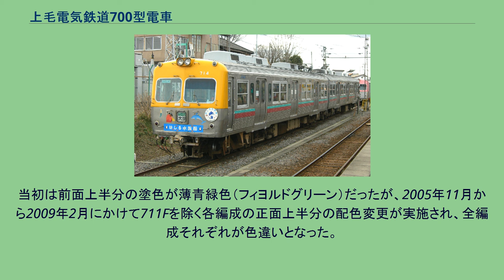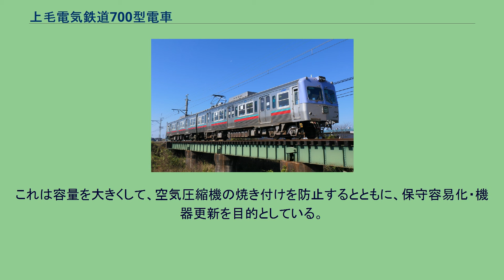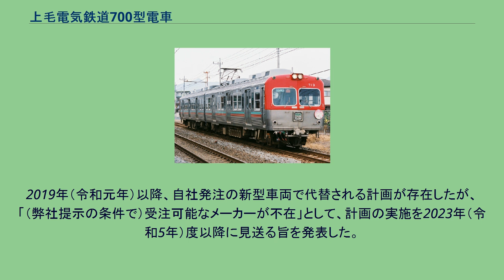上毛電気鉄道700型電車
京王3000系電車 」 上毛電気鉄道700型電車 上毛電気鉄道700型電車（2020年11月） 上毛電気鉄道700型電車（じょうもうでんきてつどう700がたでんしゃ）は、上毛電気鉄道上毛線の通勤形電車。
2両編成8本が在籍している。
同線初の冷房車・カルダン駆動車でもある。
上毛線では、1990年8月1日より東武鉄道から譲り受けた3000系・3050系を300型・350型として使用していたが、吊り掛け駆動方式で保守費用を増大させていたことや著しい老朽化、また冷房が搭載されておらず当時の社会情勢に合っていなかったことから、1998年から2000年にかけて、京王電鉄から3000系電車を譲り受けたものである。
導入に際しては地元自治体からの補助を受けている。
内装（手前：クハ727、奥：デハ717） 制御電動車デハ710型 - 制御車クハ720型（デハが西桐生寄り）の2両編成で、711+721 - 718+728の8本が在籍する。
導入時の需給関係上、元からの先頭車だけでは不足したため、中間車の先頭車化改造や電装解除、先頭車の電装化などの改造が京王重機整備で施工された。
以下に編成ごとの特徴を記す。
711F - 714F・718F 715F - 717F 全編成共通 なお、700型導入と相前後して、東急7000系由来の東急車輛製造TS-701形パイオニア台車を複数譲受しており、こちらは車両基地である大胡車庫での仮台車として用いられている。
導入後は300型・350型を淘汰し、上毛電鉄の主力車両となった。
当初は前面上半分の塗色が薄青緑色（フィヨルドグリーン）だったが、2005年11月から2009年2月にかけて711Fを除く各編成の正面上半分の配色変更が実施され、全編成それぞれが色違いとなった。
このことから種車同様に「レインボーカラー」とも呼ばれている。
なお、この経緯から京王時代より1色多い8色となっており、使用色は京王時代と異なる。
また、車体側面の帯は登場以来フィヨルドグリーンと赤の2色のままである。
前面窓下にある行先表示器は、導入当時は車掌乗務のツーマン運転だったため縦書きゴシック体表記だったが、ワンマン運転開始に伴い、種車のものと類似した緑地に白抜きの ワンマン 表示を上部に添えた横書きの配列に変更された。
配色変更とともに、空気圧縮機を従来のC-1000形からより容量の大きいHB-2000CA形への換装が全編成にわたって実施された。
これは容量を大きくして、空気圧縮機の焼き付けを防止するとともに、保守容易化・機器更新を目的としている。
また、車輪も軽量化などのために波打ち車輪に交換された編成もある。
714Fは元「はしる水族館」として、車内外に海産動物のイラストシールが貼付されていた。
また、車内は水色のカッティングシールが貼付されていた。
前面の助士席側ワイパーは、2000年代後半に京王時代から装着しているWP-35型空気式ワイパーシリンダーを予備部品とするために、外側から窓拭器が撤去されていた。
2010年12月下旬に検査出場した712Fは大型ワイパーを装着している。
外観は、無塗装（銀色）から黒色に着色された窓拭き器に代わっており、ワイパーユニットも空気式から電動式に交換されている。
2019年（令和元年）以降、自社発注の新型車両で代替される計画が存在したが、「（弊社提示の条件で）受注可能なメーカーが不在」として、計画の実施を2023年（令和5年）度以降に見送る旨を発表した。